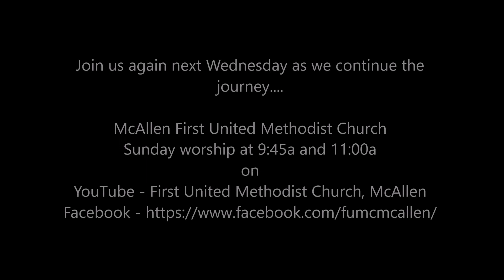Job: A Journey through Suffering - Part 2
Our weekly Wednesday evening Bible study. Invite others to join in...!